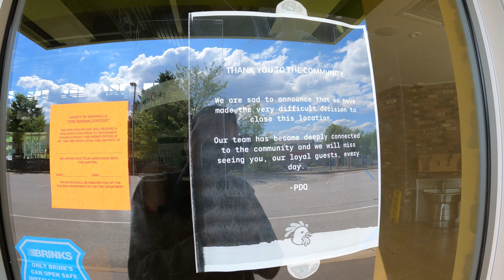Closed and Abandoned PDQ Restaurant in Greenville, SC!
Today we explore the closed PDQ restaurant in Greenville, South Carolina!  Any guesses as to what is going to be built in its place?  Watch and find out.